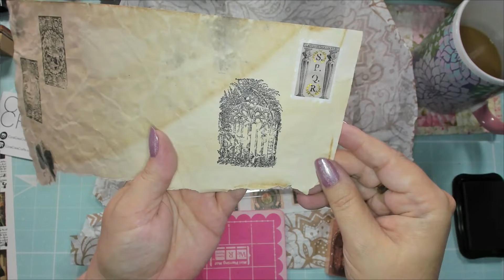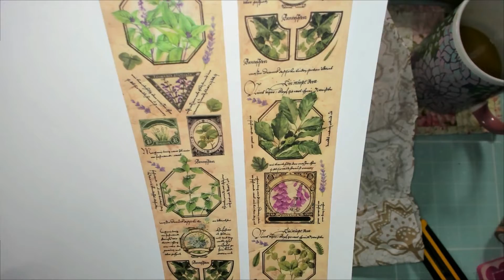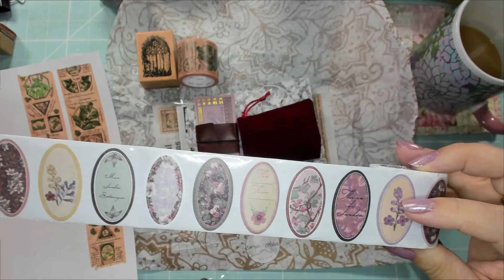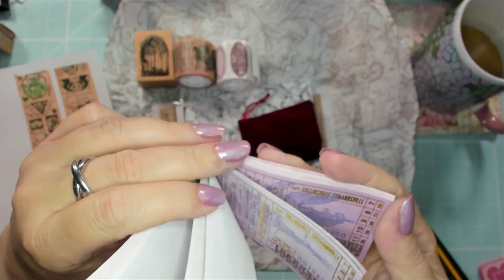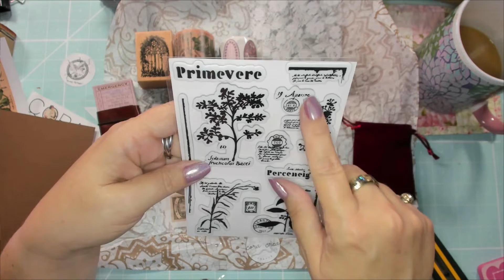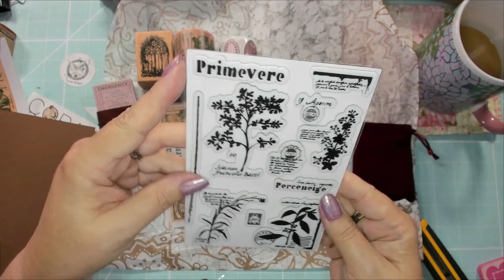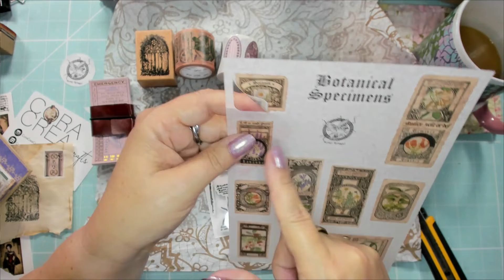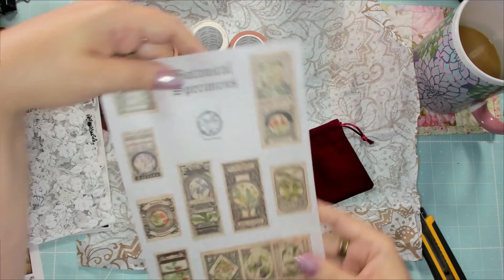Cora Crea Crafts - Unboxing the April 2022 monthly vintage craft supplies box.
Unboxing the April 2022 monthly Vintage Craft Supplies Box from Cora Crea Crafts.
These subscription boxes are amazing! They contain vintage themed items for use in your bullet journals, junk journaling, collaging, card making and anything else you can think of.

I’m not being compensated in any way by Cora Crea Crafts, and they have not asked me to promote them. I’m simply sharing my opinions and goodies as I receive them in the hopes that you will find something new to like and possibly inspire you in your future creations.

StazOn Ink (Jet Black)
Art Glitter Glue
Mini glue bottle
Sookwang Double Sided Adhesive Tape
Tim Holtz Distress Inks

Feel free to check out your local craft supply stores and dollar stores for similar items.

Friend mail:
Azure Skys Handcrafts
2440 Av de Lisieux
Quebec City, Quebec
G1E 0E9 Canada